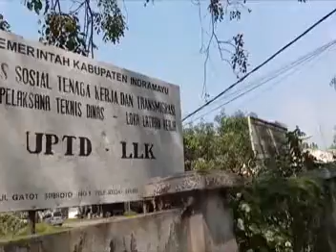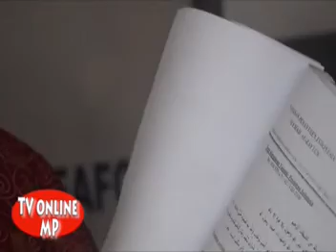Disnaker Karena Status Mengabdi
Guru Al-Zaytun Dilarang Nuntut Gaji